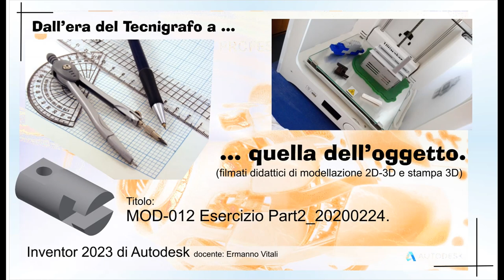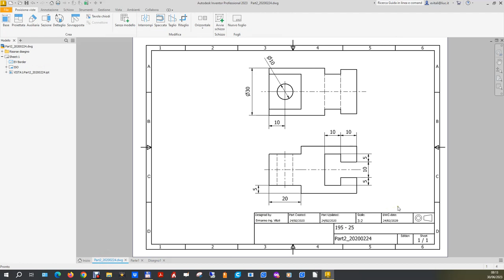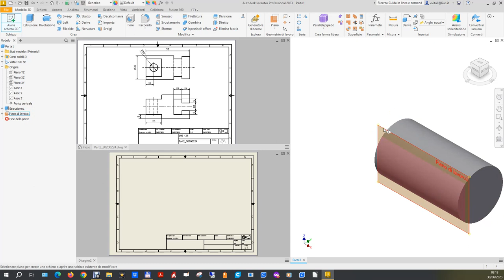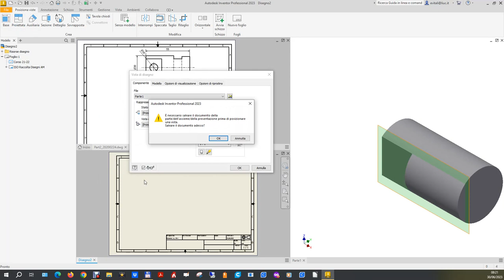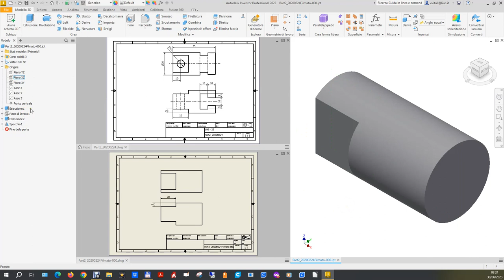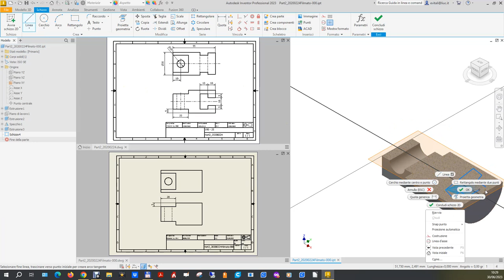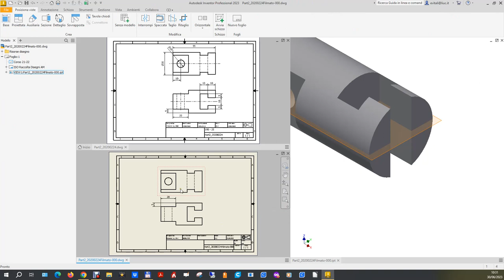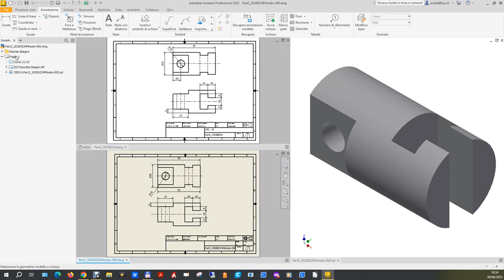MOD-012 Esercizio Part2_20200224.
Regia del filmato della modellazione dell'esercizio Part2_20200224 tratto dall’Eserciziario del corso.

Esercizio presente nell’eserciziario del corso. Esercizio classificato di difficoltà notevolmente bassa per la modellazione solida, e appena un poco più difficile nell’interpretazione delle proiezioni ortogonali data la disponibilità di due sole viste con alcuni particolari rappresentati su viste solo con linee nascoste.
Però, ricostruendo contemporaneamente allo sviluppo del modello le stesse proiezioni ortogonali (metodo e viste) fornite come dato del problema, è possibile aiutarsi nella comprensione dell’oggetto facilitando la modellazione finale, e correggendo, qualora ce ne fosse bisogno,  le scelte fino a quel punto effettuate.

0:00:10 Caricamento e presentazione e dell’esercizio.
0:00:27 Analisi dell’oggetto.
0:00:46 Creazione nuova parte.
0:01:33 Creazione nuovo disegno.
0:02:40 Organizzazione schermo.
0:03:04 Primo schizzo Cilindro dia 55 mm.
0:04:40 Estrusione.
0:05:05 Secondo schizzo per creazione faccia piana.
0:08:30 Salvataggio con nome file di parte.
0:09:26 Proiezione prima e seconda vista in accordo alle proiezioni in ipotesi.
0:11:00 Salvataggio file di disegno.
0:11:30 Lavorazione in mirror.
0:12:12 Foro passante.
0:13:51 Lavorazione per scasso a T.
0:17:10 Controllo proiezioni: tutto OK.
0:17:43 Salvataggio e disegno degli assi.
0:18:55 Quotatura e salvataggio.
0:20:16 Conclusioni